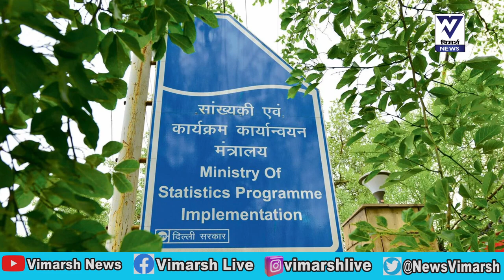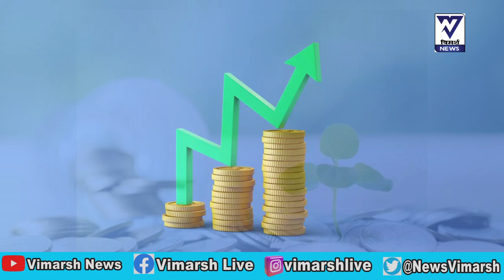Bihar के प्रति व्यक्ति आय में साढे 14% तरक्की की खबर आई है। अभी तक पिछड़े राज्यों में फिसड्डी है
जानते-कहते हैं कि
बिहार के सकल घरेलू उत्पाद जीडीपी में भी 14.5% की बढ़त हुई है।

बिहार का विकास दर इस तरह 9.2% हो गया है।
2023_ 24 में बिहार की अर्थव्यवस्था
6 लाख साढ़े 64, हजार करोड रुपए होगई है।

1 साल पहले किया है 4 लाख 25 हजार करोड़ रूपों से कुछ ज्यादा था।

इसमें खास ध्यान देने वाली बात है कि बिहार में सरकारी निवेश की वजह से तरक्की तो हो रही है।
परंतु बंगाल, उड़ीसा,झारखंड और मध्य प्रदेश में अन्य आर्थिक तरक्की के संस्थान कारखाने खदान लगे हैं।

इसलिए अभी भी बिहार प्रति व्यक्ति आय के मामले में पिछड़े प्रदेशों में भी पिछड़ा बना हुआ है।